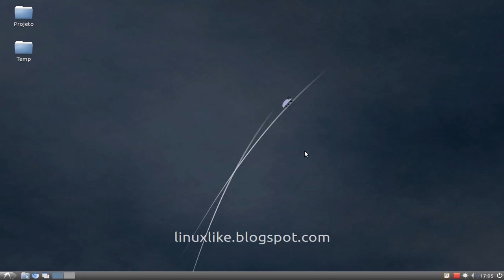Brightness control for Lubuntu / LXDE (controle de brilho)